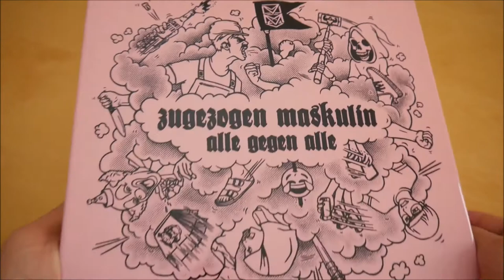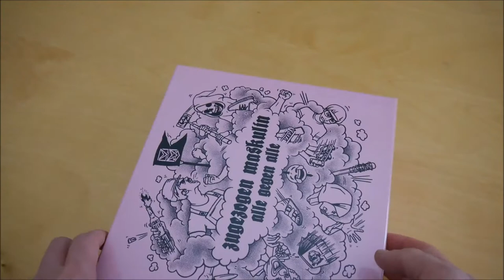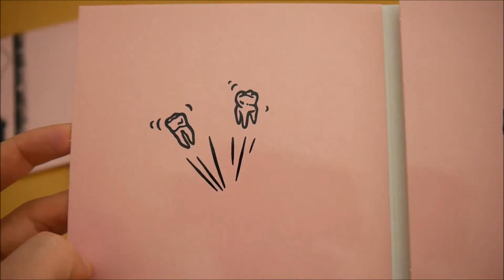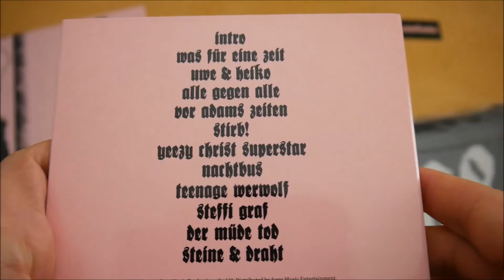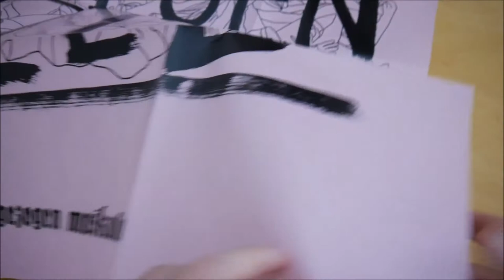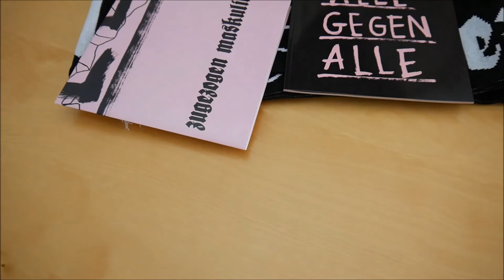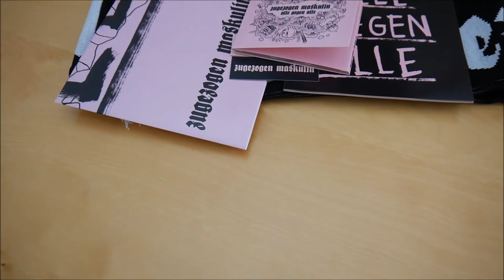Zugezogen Maskulin - Alle gegen Alle Box Unboxing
In diesem Video zeige ich euch die Alle gegen Alle Box von Zugezogen Maskulin.
► Hier könnt ihr das Album kaufen:
Weitere Musik von

ALBUM INFOS
Zugezogen Maskulin – Alle gegen Alle
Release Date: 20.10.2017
Kaufpreis: 43,99 €

Alle gegen Alle Box Inhalt:
- Album
- Textbuch
- Schal
- Poster
- Sticker (2x)

Alle gegen Alle Tracklist:
01. Intro
02. Was für eine Zeit
03. Uwe & Heiko
04. Alle gegen Alle
05. Vor Adams Zeiten
06. Stirb!
07. Yeezy Christ Superstar
08. Nachtbus
09. Teenage Werwolf
10. Steffi Graf
11. Der müde Tod
12. Steine & Draht

Alle gegen Alle Info:
Das neue Album von Zugezogen Maskulin erscheint am 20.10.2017 über Four Music.